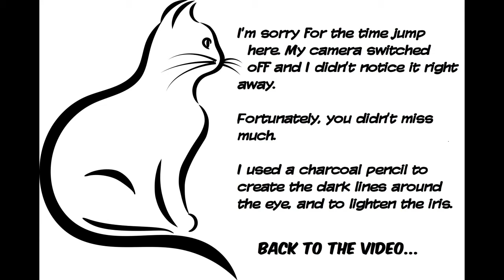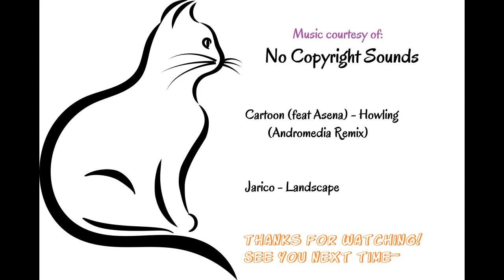Drawing Process Walk-Through (CCs on): How I Draw a Cat Face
Learning to Draw videos include how I fix or hide drawing mistakes and the tips and tricks I pick up along the way.

I have decided to challenge myself to learning something new, and want to take you on this journey with me.
All the (many...) years I have been drawing, my main focus has been on people, and so I did not learn how to draw animals. I want to learn now.

I will be including notes on the tips and tricks I learn along the way, as well as the mistakes I make while drawing, and how I corrected or concealed them; so CC on!!

I hope you enjoy these videos (I plan to be uploading them regularly - once a week for now) and that they may also be helpful to anyone who is on this journey with me; whether you're just starting out or are already miles ahead of me!!

Materials:
* Derwent Burnisher Pencil
* Derwent Blender Pencil
* Raffine Sketch Graphite Pencils: H, B
* Blending Stumps
* Zele Charcoal Pencil: darkest I have
* Staedtler Medium Eraser
* Staedtler Sharpener
* Pentel Clic Eraser 2
* Lyra Rembrandt-Aquarelle Pencil - White
* Tissues

Remarks:
Overall, I was pretty happy with this one. Until the next morning, when I woke up and realised that it was not nearly dark enough.